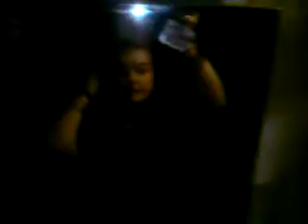Valo day 19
Bathroom